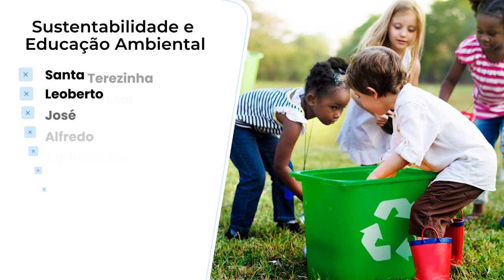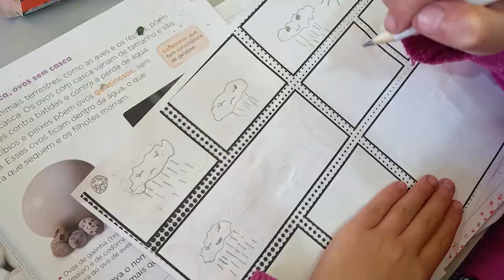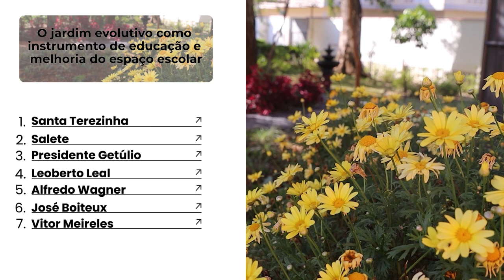Descubra o impacto do Proesde da Unidavi em 2023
A Unidavi por meio do Programa de Educação Superior para o Desenvolvimento Regional - PROESDE, realizou em 2023, 20 projetos em 12 municípios, envolvendo 370 bolsistas. Da sustentabilidade à educação financeira, conheça as ações de cada projeto. O Proesde não apenas ensinou, mas também aplicou, impactando positivamente as comunidades locais. Confira histórias, entrevistas e muito mais ▶️

Conheça a Unidavi:
Site: unidavi.edu.br/